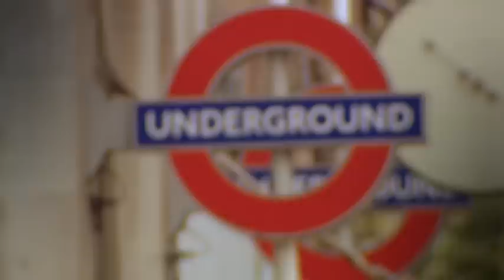Studio Brussel: interview Dave Grohl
Volgende maand verschijnt 'Sonic highways', de langverwachte nieuwe plaat van Foo Fighters. De acht nummers op hun nieuwe album werden in acht verschillende studio's in acht verschillende steden opgenomen. Dave Grohl nodigde Ayco Duyster uit op de thee in Londen en hij had goed nieuws te melden toen we hem vroegen of ze volgend jaar naar België komen: "Absolutely! We Always come to Belgium!"